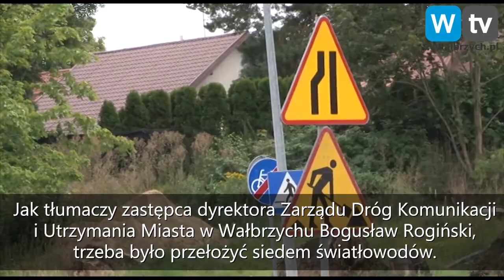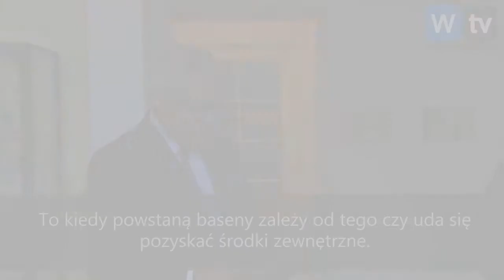Serwis Informacyjny - 12.12.2017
- Nie braknie miejsc dla chorych dzieci - Nie skończą w tym roku - Marzenie o basenie - Telewizja Wałbrzych